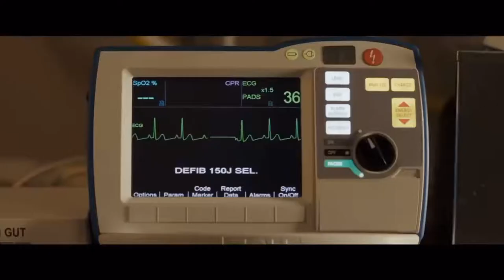BREAKTHROUGH Movie Trailer 2019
BREAKTHROUGH is based on the inspirational true story. When Joyce Smith's adopted son John falls through an icy Missouri lake, all hope seems lost. But as John lies lifeless, Joyce refuses to give up.

Release date: April 12, 2019 USA
Release date: 17 May 2019 UK
Release date: 12 April 2019 South Africa

Director:Roxann Dawson
MPAA Rating:PG (for thematic content including peril)
Screenwriter:Grant Nieporte
Starring:Chrissy Metz
Genre:Drama, Biography

CAST:
Topher Grace -Pastor Jason Noble Chrissy Metz -Joyce Smith Dennis Haysbert-Doctor Garrett Lisa Durupt -Paula Noble Josh Lucas -Brian Smith Mike Colter -Tommy Shine Rebecca Staab -Cindy Reiger Sam Trammell -Dr. Kent Sutterer Ali Skovbye -Emma Victor Zinck Jr. -Joe Morrow Marcel Ruiz -John Smith Kristen Harris -Kay Quinn Nancy Sorel -Mrs. Abbott Nikolas Dukic -Reiger Isaac Kragten -Josh